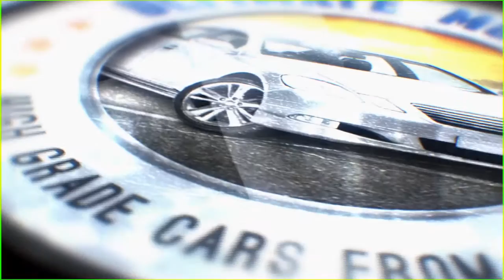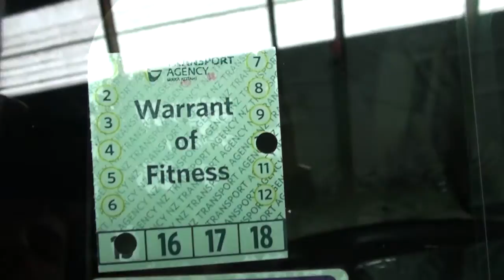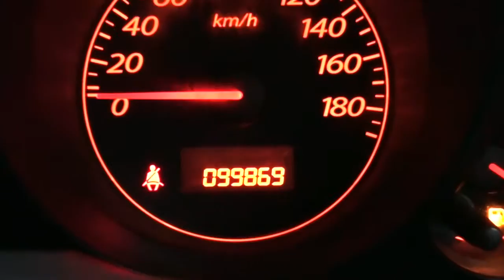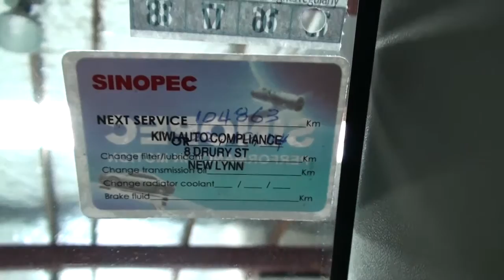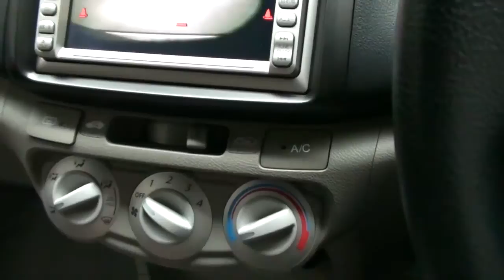Honda Airwave G 2005 99kms 1 5L